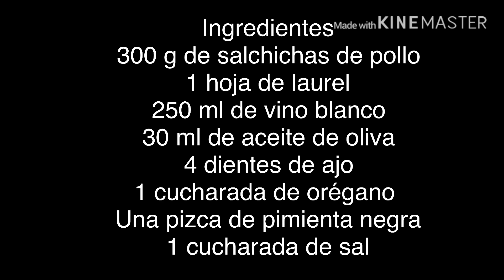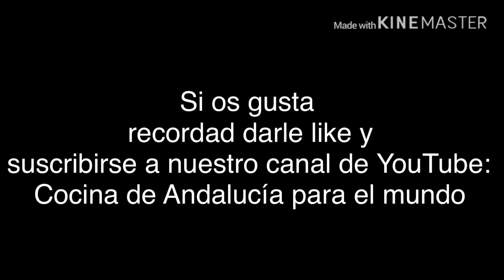Salchichas al ajillo